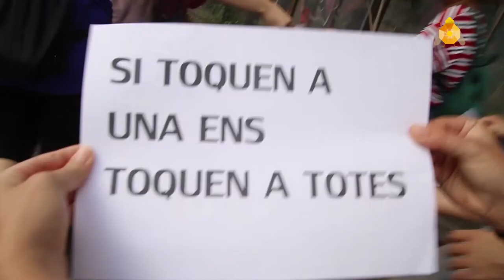Manifestació a Valcarca "Cap Violació sense resposta"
Davant la violencia masclista, autodefensa feminista perque no ens quedem amb la por. Juntes rebutgen al patriarcat, juntes som més fortes, juntes tornem soles a casa.
Manifestació a Valcarca contra l'agressió sexual a una dona després de la Festa Major de Gràcia. No tolerarem cap violació.